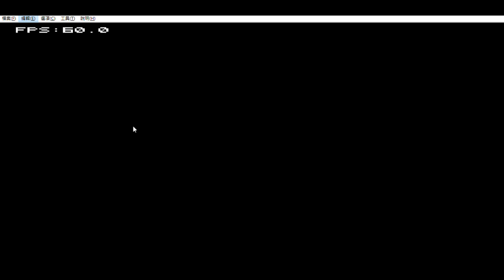星際戰士 大場面內捲